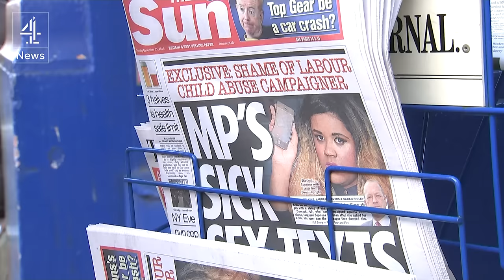Simon Danczuk on sexting allegations and drug use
Rochdale MP Simon Danczuk has told channel 4 news he's been unfairly treated over the sexually explicit texts he exchanged with a 17 year old girl - partly because he's working class.